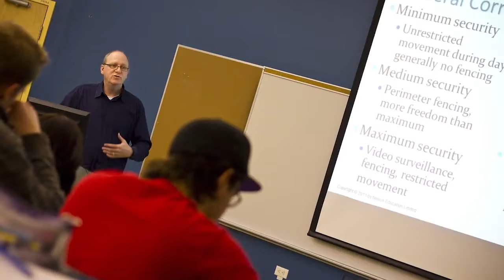Criminology and Criminal Justice at STU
Dr. Susan Reid discuses various opportunities for students within the St. Thomas University Criminology Department.